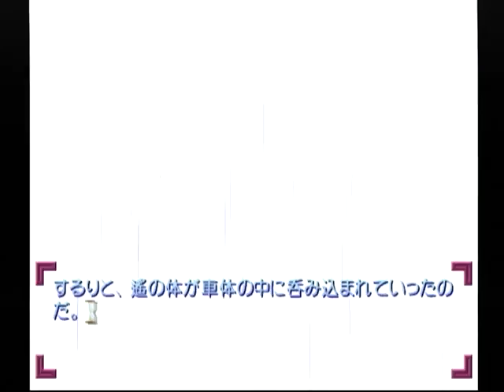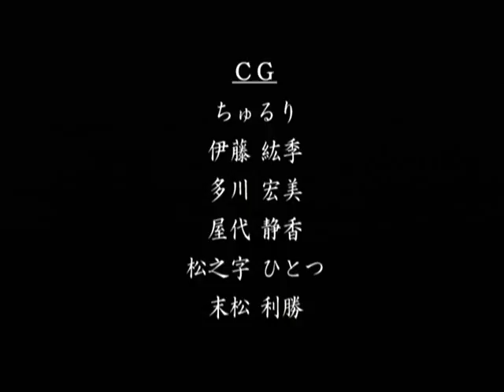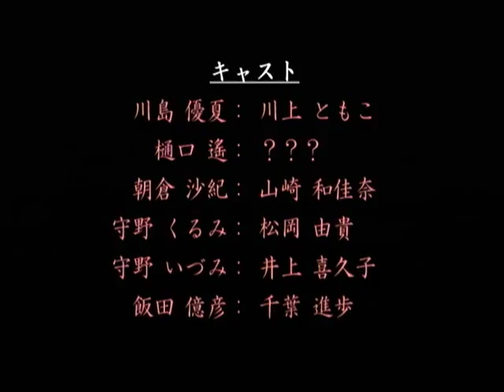【DC】Never７ the end of infinity ベストエンディング Part１４５－２ いづみ編 ～BAD END まるで蜃気楼のように……幻のように…… 【スタートオンゲームズ】【スタ